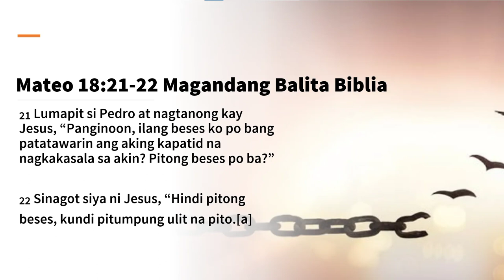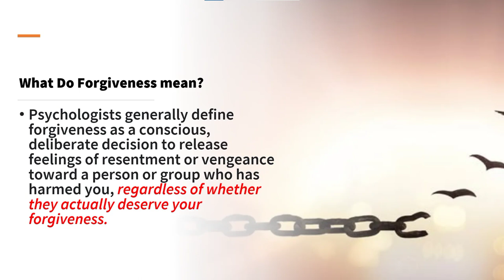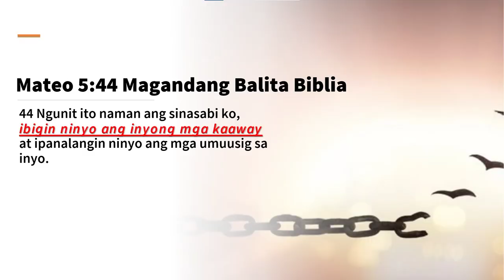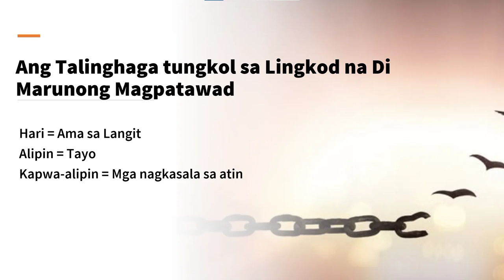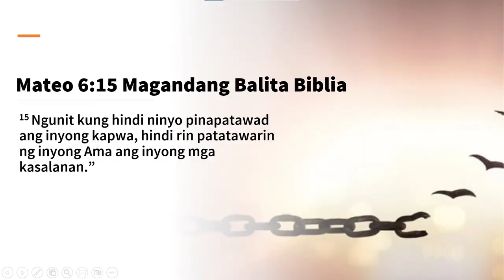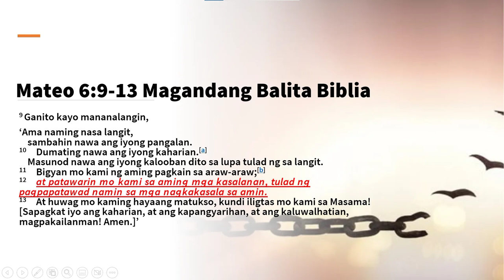Exhortation Matthew 18:21-22